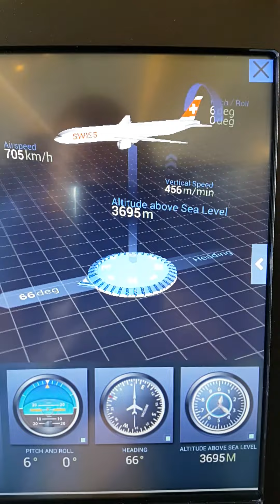Swiss air Boeing 777-300er takeoff from Zurich airport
This plane packs quite the thrust! Destination: Los Angeles, routing via north west europe then onwards to iceland, greenland, and then a southerly route towards hudson bay, continuing a south western route towards California. First time on a 777, and it was really good.